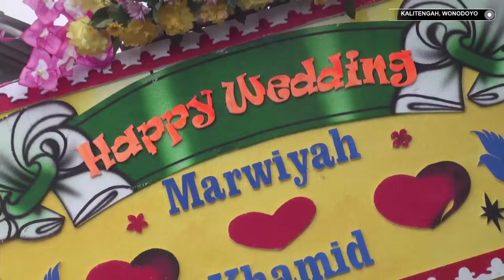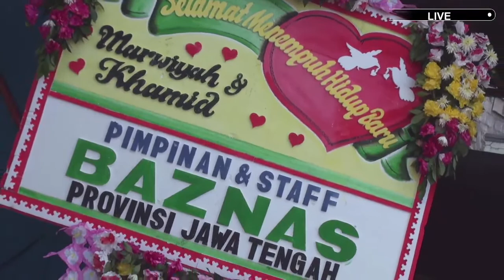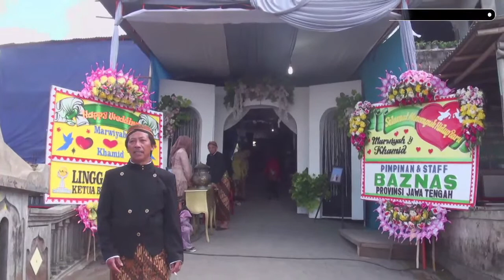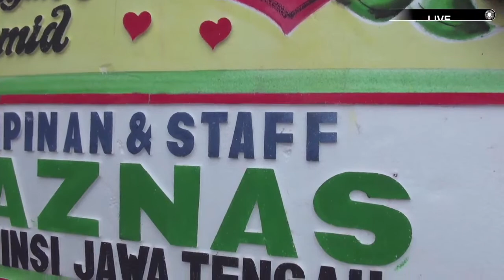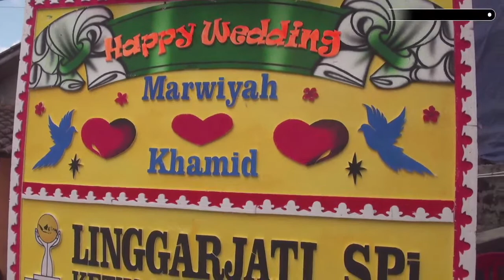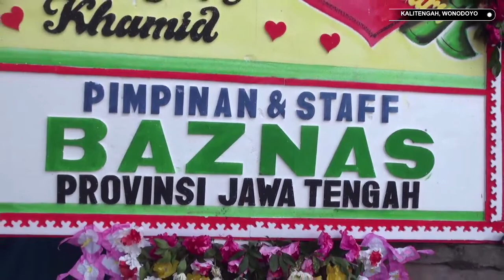LIVE delay PernikahanAkad Dan Resepsi Siti Marwiyah, SE & Abdul Khamid, S.Pi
Dokumentasi dan Live Streaming
Pernikahan
Akad Dan Resepsi

Siti Marwiyah, SE
Putri bapak Sarno & Ibu Wiji

Dengan

Abdul Khamid, S.Pi
Putra Bapak Munasir & Ibu Siti Muntamah

Akad Nikah
Minggu 9 Juli 2023 Pukul 09.00 WIB

Resepsi
Minggu 9 Juli 2023 Pukul 12.00 WIB

Property Video
Buana Picture HD

Info Pricelist
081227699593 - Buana